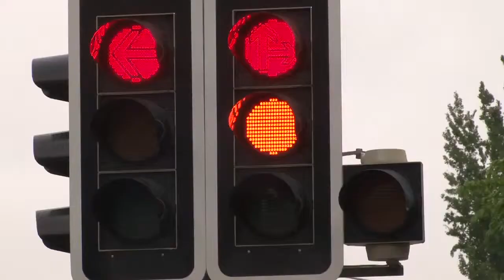Autolenker Kinder im Fokus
Eine Mutter ist mit ihren Kindern am Strassenrand und erklärt ihnen, wie man die Strasse überquert. Nach den Sommerferien sei es wichtig, dass die Autofahrer wissen, wie sich Kinder beim Überqueren der Strassen verhalten. Kurt Haefeli, Schulinstruktor sagt: Kinder verhalten sich nicht wie Erwachsene. Sie sind oft unberechenbar, spontan und impulsiv. Vorallem in Gruppen kann man nie sagen, wie sie reagieren. Kinder haben einen grossen Bewegungsdrang. So kann es sein, dass sie plötzlich auf die Strasse rennen. Im Jahr 2009 sind in der Stadt Zürich 108 Kinder verunfallt. Kinder verunfallen meistens wenn sie zu Fuss unterwegs sind. Ablenkung ist dabei einer der Hauptgründe. Kinder rennen mit oder ohne Fussgängerstreifen oft einfach über die Strasse.